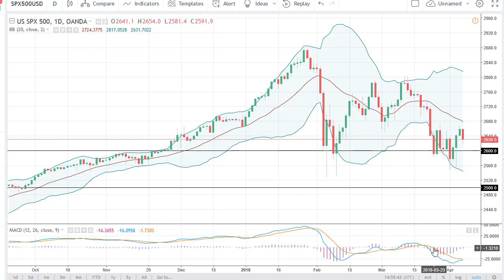S & P 500 Technical Analysis for April 09, 2018 by FXEmpire.com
The S&P 500 fell during trading on Friday but found enough support underneath to keep this market afloat. For the full article go - S&P 500 Forecast April 09, 2018, Technical Analysis.Find more information about Forex and Commodities News Technical Analysis Fundamental Analysis and Brokers on FX Empire